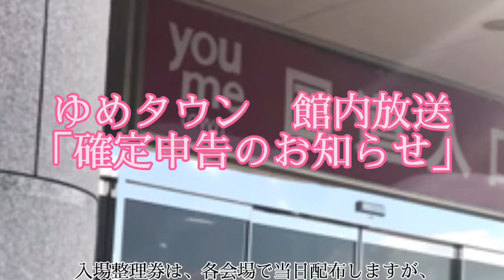ゆめタウン 館内放送「確定申告のお知らせ」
毎時52分鳴動でした。